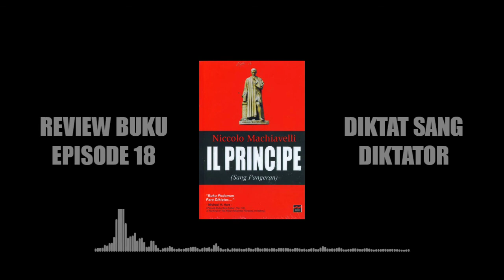Review Buku: Il Principe (Sang Pangeran) - Niccolo Machiavelli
Il Principe ditulis pada tahun 1513. Ditulis Machiavelli untuk dipersembahkan kepada keluarga Medici yang berkuasa. Sebelumnya Machiavelli adalah pengabdi di kerajaan Florence yang dikuasai keluarga Medici yang terkenal dengan pemimpinnya Lorenzo the magnificient. Sepeninggal Lorenzo keluarga Medici diusir dari tahta. Florence kemudian berubah menjadi republik. 1512 keluarga medici berhasil menggulingkan pemerintahan republik dan kembali ke atas tahta. Machiavelli pun ditangkap atas tuduhan berkomplot dengan kekuasaan sebelumnya. Setelah berhasil meyakinkan keluarga Medici bahwa dia tidak bersalah. Machiavelli pun dibebaskan dan akhirnya melahirkan karyanya Il Principe di sebuah perkebunan kecil di Casciano setelah dia bebas.